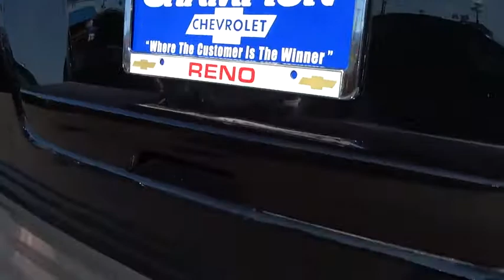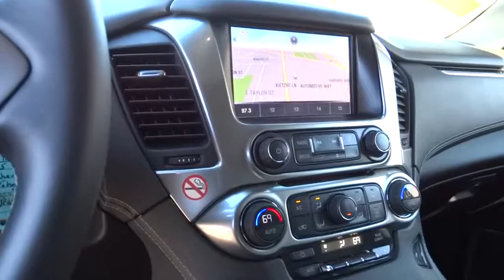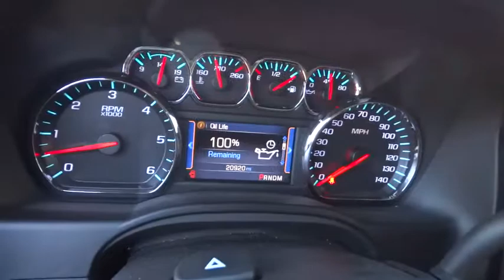2015 Chevrolet Tahoe Carson City, Reno, Yerington, Northern Nevada, Elko, NV P14190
2015 Chevrolet Tahoe
2015 Chevrolet Tahoe 4WD 4DR LT - Stock#: P14190 - VIN#: 1GNSKBKC4FR196834